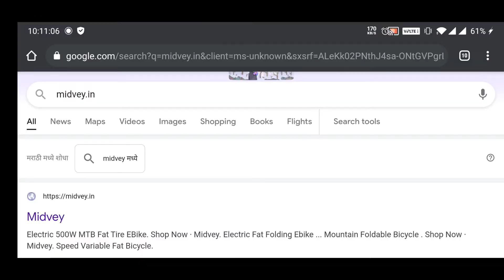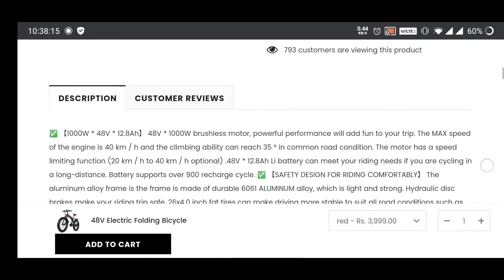Midvey Cycling Website Fake OR Real 💯% 🙏🏻 | Rover 10J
ROVER 10J

MY GADGETS

*Vloging Camera -

* Vloging Mic -

* Studio Mic -

* Gorilla Tripod -

* Go Pro Bag -

* Vloging Phone -

* Traveling Bag -